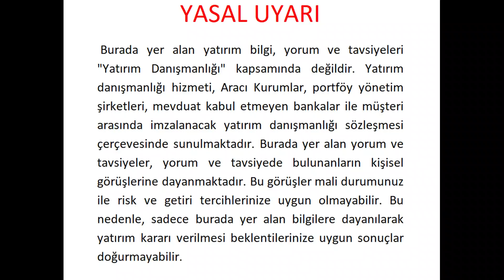AHHH! BANVİT.... AHHH!!!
Banvit 1,70 TL den Nasıl ve Neden 52 TL ye 50 Kat Yükseldi? Anılarım...